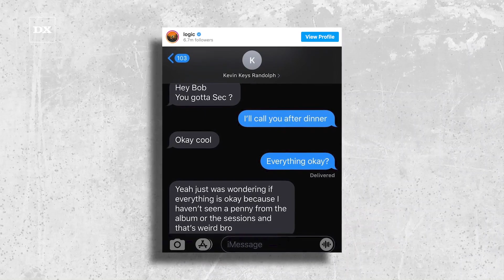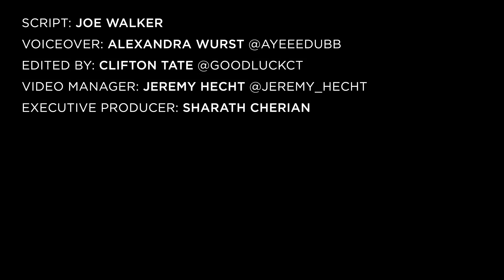Logic Recorded Vinyl Days Album In 12 DAYS For ONE Reason Only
Logic marked the end of his relationship with Def Jam in June with the release of his final album on the label. Appearing on the latest episode of Logan Paul’s Impaulsive podcast, the Maryland rapper revealed he recorded Vinyl Days in under two weeks so he could get out of his contract as soon as possible — but that doesn’t mean he didn’t put his all into the music.

Script by: Joe Walker
Voiceover: Ayeeedubb